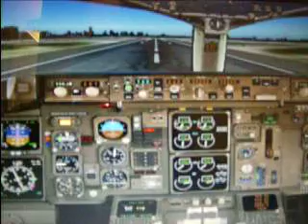American Airlines 767-300 Landing Miami (Flight Simulator 2004)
I hate FS videos in which people record off their computers but I had to be a hypocrite. Was just playing on the computer a flight from (real world weather) snowy Chicago O'Hare to Miami international airport on an American Airlines 767-300ER.

BTW, this is probably THE softest landing I've ever done with the 767... honestly I didn't even know I touch down. While I was landing I checked the side view of the right wing and I saw my speed breaks were up and then that's when I did reverse thrust... that's why there's a slight delay with the reverse. Hope you enjoy, sorry for the quality but I was recording my computer screen with my camera and my camera sucks

Oh yeah for those that want to know the aircrafts and all...

SCENERY:
(not shown) Chicago O'Hare- FSDreamTeam
AIRCRAFT: Project Opensky (which is now free sky project)

FSDreamTeam has great stuff so far the airports I have are:
ORD, JFK, SJC, EWR

I also have LAX updated

FlyTampa: SEA, SAN, SFO, BOS

FREEWARE: PHL (you'd think it was payware- so realistic it has moving traffic including trains)